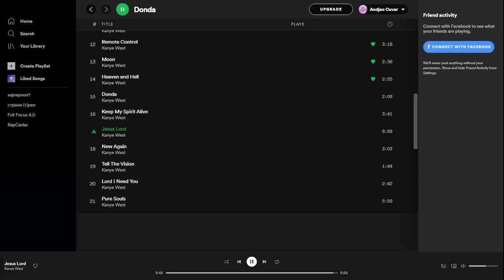Kanye West - Jesus Lord (DONDA)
DZIIIIIZZZ LOOOORD